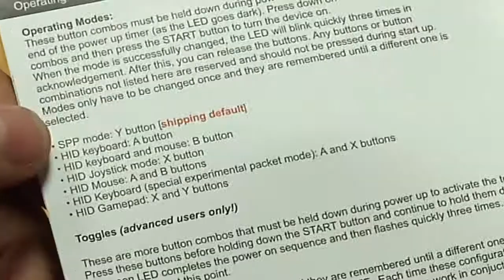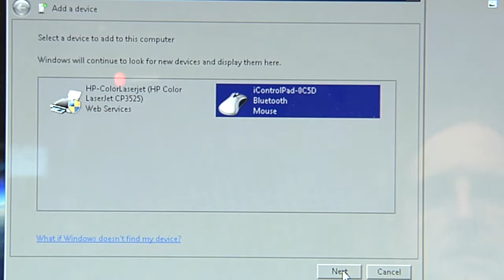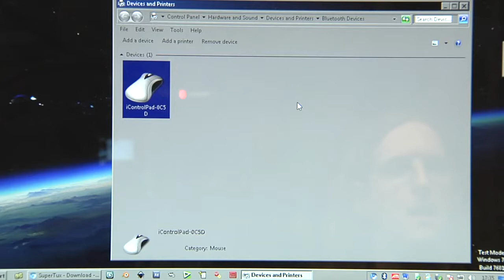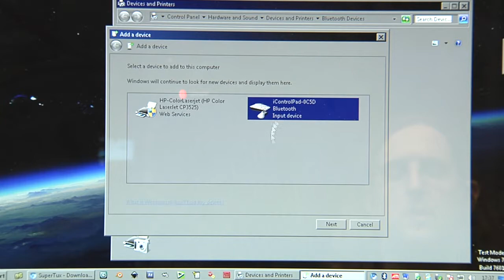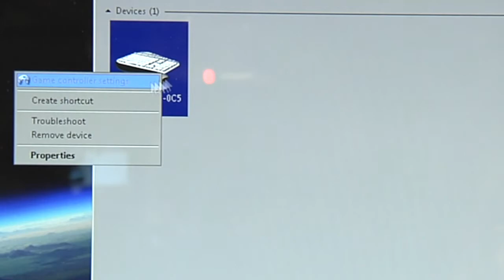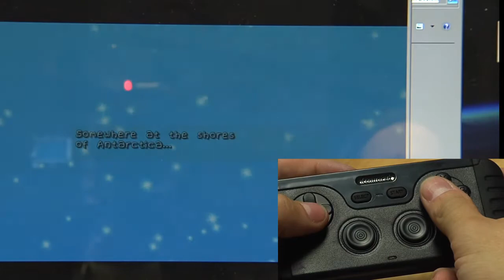iControlPad: How to pair it with Windows 7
A small tutorial showing how to pair and use the iControlPad with mouse and joystick mode with a Windows7 PC using Bluetooth.